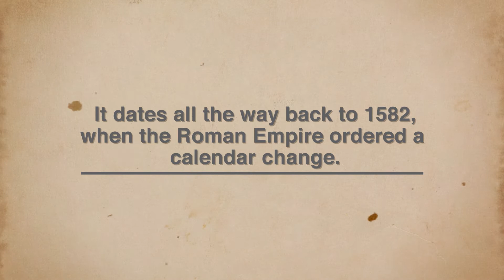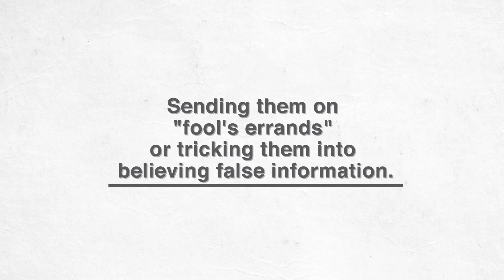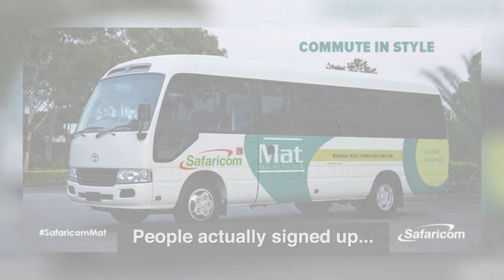How April Fools Day came to be || Video Essay 1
As April fools day approaches, this is a short History of how it came to be a world phenomenon.
Go ahead and play pranks on your friends, and if you get fooled... Shame on you haha.